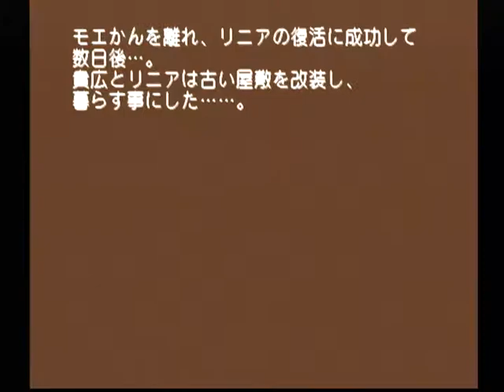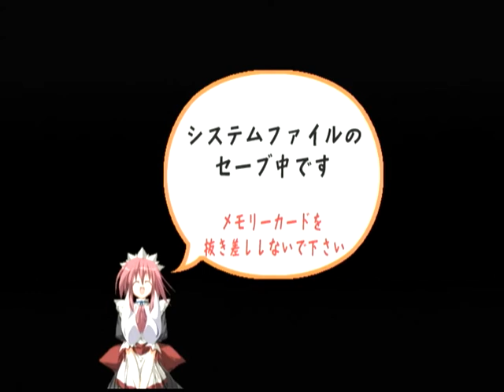【DC】モエかん ベストエンド Part１１９ リニア編 あふたーすとーりー ～おやじさんがお前のために作ってくれたのだから…… 【スタートオンゲームズ】【スタゲー】【JAPAGE】